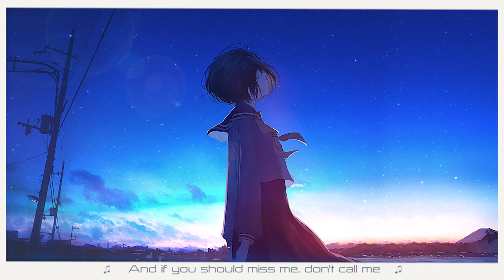Greyson Chance - white roses (Lyrics)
Lyrics video for white roses by Greyson Chance

Lyrics:

White roses on a pastel sky broken vows on our lips run dry
I see you out with your friends, you smile
It's funny how that goes, I haven't slept in a while

[Pre-Chorus]
I never saw it coming I thought we had it all
I feel you in those moments
Those nights, held in your arms

[Chorus]
Darling, be careful with me
'Cause there's part of me that you don't know
Darling, be gentle with me
When you tell me that you need to go
Don't tell me, just leave me alone
Because you cut me wide open
Left teardrops on all my white roses
'Cause you cut me wide open

[Verse 2]
Same places on a Friday night
Holding glances, but we're tongue tied
I'm with my friends, and it's hard to smile
It's crazy how that feels, I haven't slept in a while

I never saw it coming
I thought we had it all

[Bridge]
I want to believe that maybe it's just emotion
But I cannot see my life without you, those moments
So wild and free, blinded by love, devoted
But now it's just me, Unspoken words, white roses